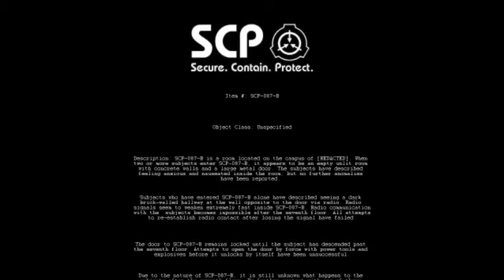SCP-087-E - EAR R8PE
The epic finale to the SCB-087 games. SCP Containment Breach coming soon!
SCP-087-B is freeware. Here are download links for all five SCP-087-B variants (not hosted by me):

I recorded this video using Fraps - an easy to use program designed specifically for recording videos of PC games. Get the trial version here: